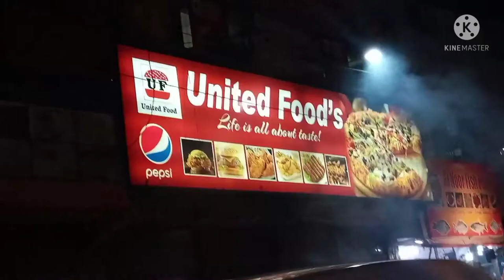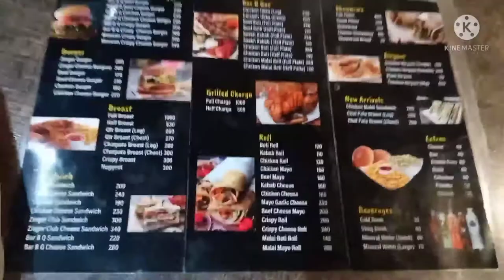Dinner Vlog|Ayen ki shopping|Story time|Tuba usman